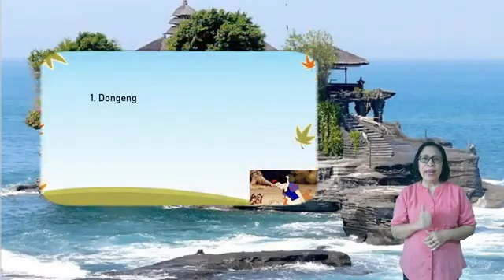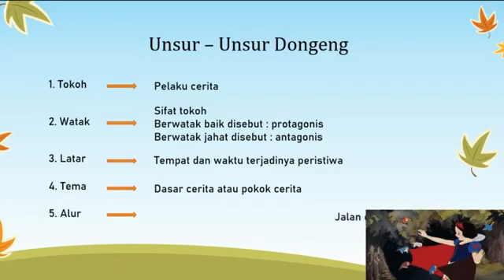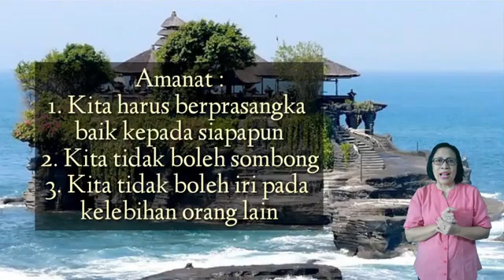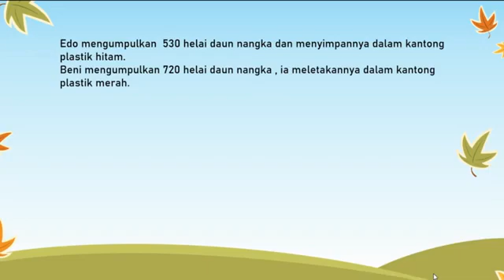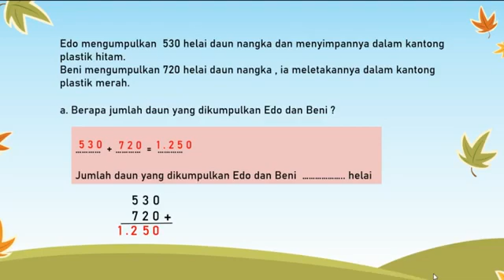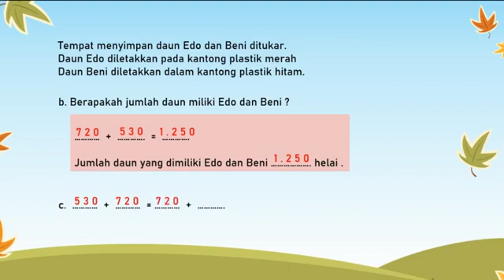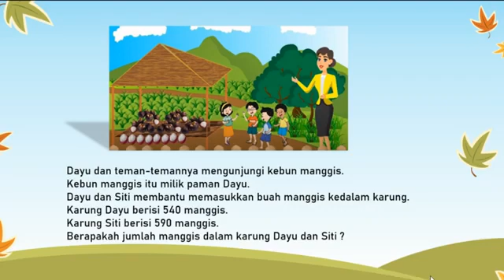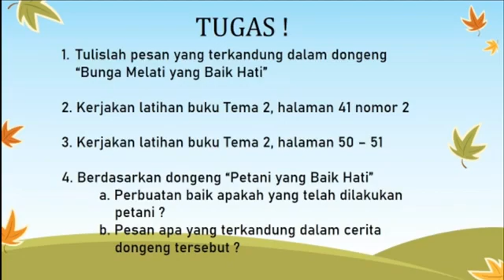Kelas 3A - Tema 1 subtema 4 Pb 3 dan 4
Tema 1 subtema 4 Pb 3 dan 4